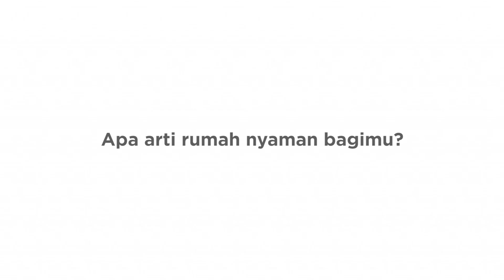Rumah Nyaman untuk Cempaka Asriani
Karena rumah nggak cuma soal style dan dekorasi, ada hal penting lain dalam perencanaan yang harus dipenuhi yaitu rumah harus sehat. Kami setuju banget sama Cempaka (Co-founder SARE Studio) tentang syarat rumah nyaman adalah memiliki pencahayaan dan penghawaan alami yang optimal.

Rumah dengan pantulan cahaya matahari yang cukup sehingga ruangan terasa terang, ringan dan menyenangkan🌤 Kemudian udara mengalir bebas dengan kelembaban yang pas jadi kita yang tinggal dan beraktivitas di dalamnya juga bakal merasa nyaman! 🌿🥰

Dapatkan cerita menarik lainnya tentang rumah dan penghuninya di buku Lovely Nest kami.